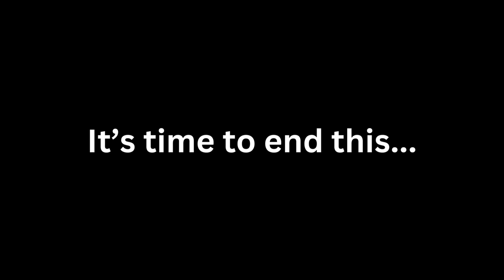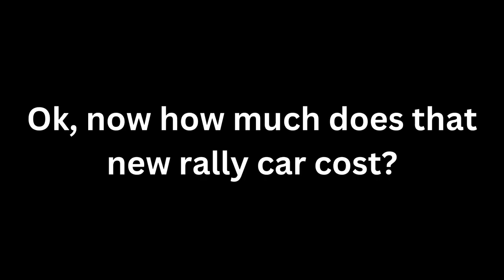Hill Climb Racing 2 - Reaching Legendary Rank (and unlocking the Rally Car too)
I've finally done it. LET'S GO BABY!!!